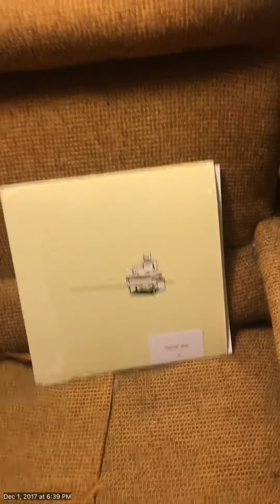Edwin Rodríguez improv on Say Hi (to your mom) “recurring motifs in historical flirtings”